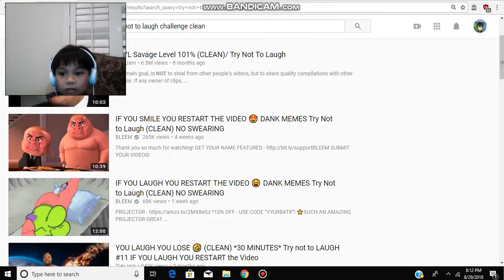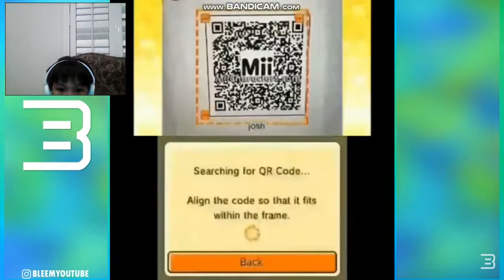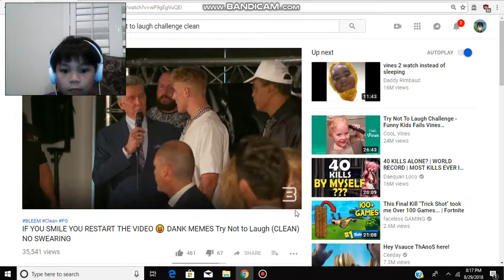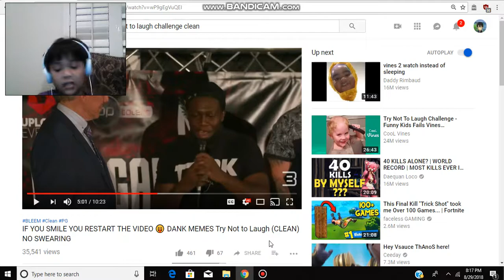dose it still count as a try not to laugh challange if you cant hear my voice lol